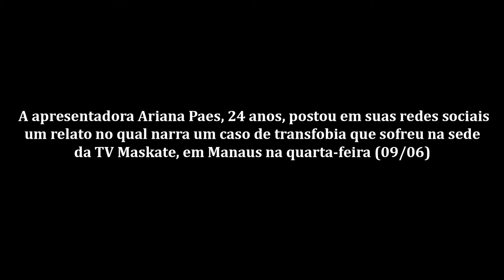Apresentadora Ariana Paes é vítima de transfobia na TV Maskate em Manaus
Escalada pela TV Maskate para ser apresentadora do “Sala Vip”, programa justamente voltado ao público LGBTQIA+, Ariana defendia as convidadas drag queens e transexuais que se sentiram agredidas com comentários maldosos por usarem o banheiro feminino dentro da emissora, sediada em Manaus. Ao procurar a empresa, em vez de respeito, ela ouviu desaforos e foi demitida.
O episódio aconteceu na última quarta-feira (9). Depois de gravar dois programas, Ariana, de 24 anos, revelou que começou a ouvir comentários sobre suas convidadas, drags e transexuais. “Chegou até mim que os homens (da emissora) não estavam gostando muito da nossa presença no banheiro feminino. O comentário foi para as minhas convidadas, que estavam dentro do banheiro”, lembrou Ariana, que se queixou à direção da emissora.